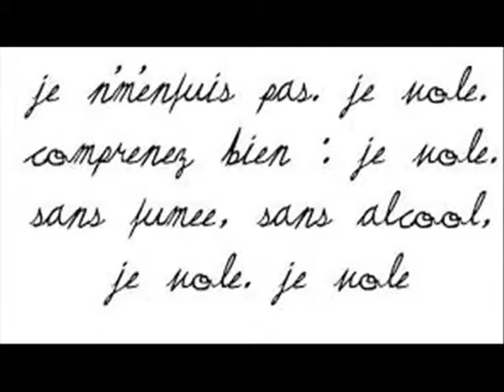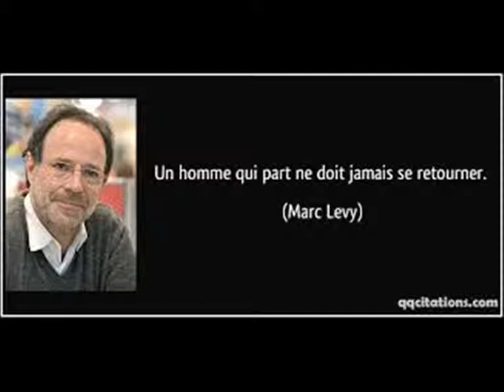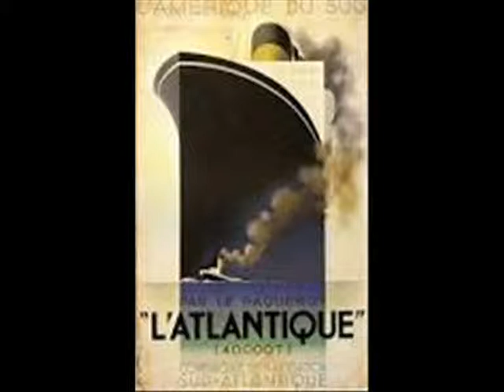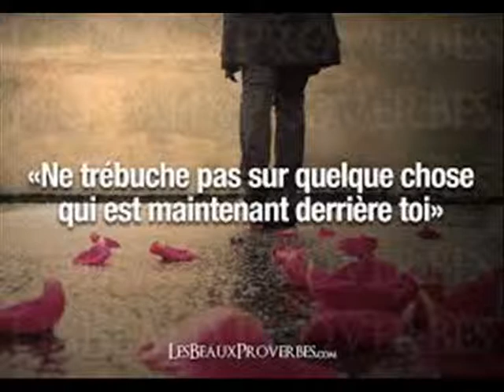JE VOLE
JE VOLE Chanson de Michel SARDOU interprétée par JPAMaso